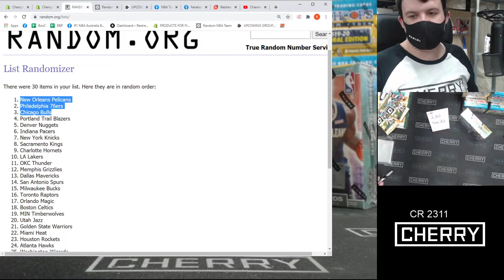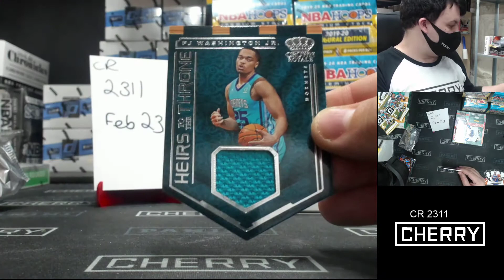19-20 Crown Royale 1-Box Break + 3 ISO SPOTS #2311- Random Team - Feb 23 (5pm)